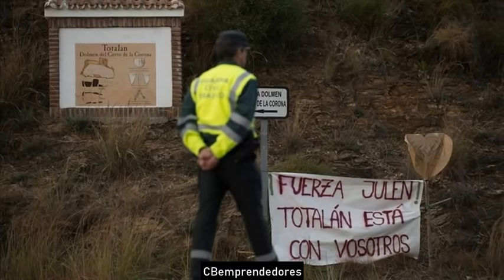🔴 Crónica Sucesos: El Caso Julen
El rescate de Julen Roselló fue un conjunto de operaciones para llevar a cabo la recuperación de Julen Roselló, un niño de dos años de edad que se precipitó por un pozo de prospección de la localidad española de Totalán, en la provincia de Málaga (España), el 13 de enero de 2019. El pozo, excavado ilegalmente, tenía 71 metros de profundidad​ y un diámetro de 25 centímetros.​ Para realizar el rescate fue preciso perforar un conducto paralelo de mayor diámetro, en una operación en la que intervinieron más de 300 personas y numerosa maquinaria pesada.​ La operación recibió cobertura de medios de comunicación internacionales.​ Tras diversos contratiempos durante la perforación, el 26 de enero a la 1:25 de la madrugada se encontró el cuerpo sin vida de Julen entre dos capas de tierra.